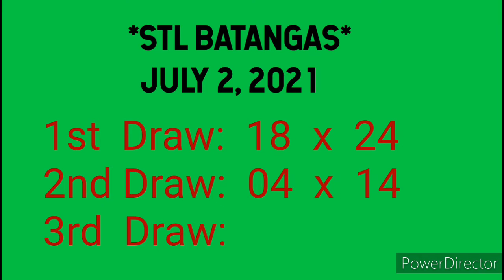STL BATANGAS 2nd Draw RESULT July 2, 2021